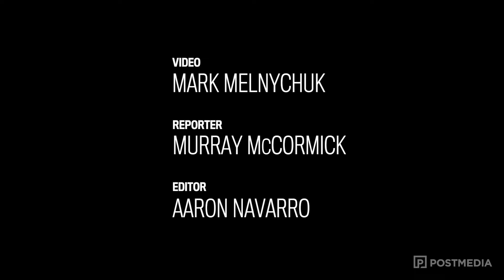The line remains the same, despite Lemon trade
Not much has changed for Jonathan Newsome and A.C. Leonard after the Saskatchewan Roughriders traded Shawn Lemon on Saturday.